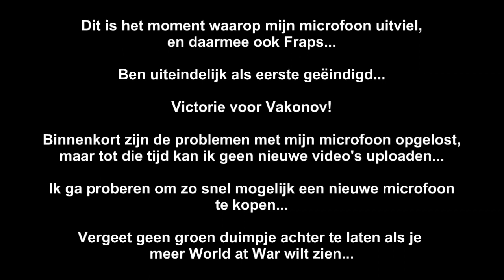CoD: World at War - ONLINE - DEEL 1 - "Back in action"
Waarin Lars na ruim een jaar het spel CoD: World at War weer eens speelt.

Bedankt voor ieder groen duimpje!